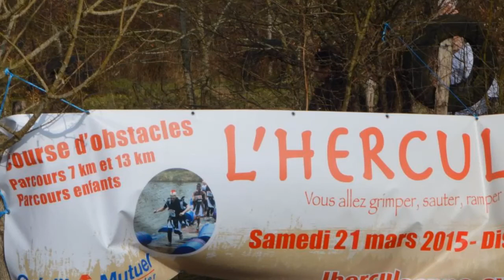herculeene2015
Course d'obstacles de 7 km à Dissé sous le lude, prés du Mans